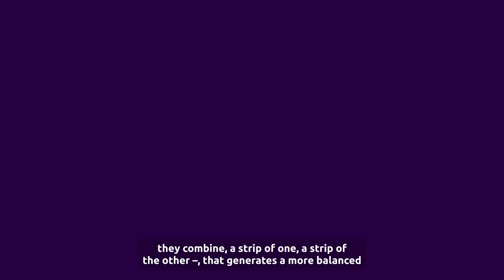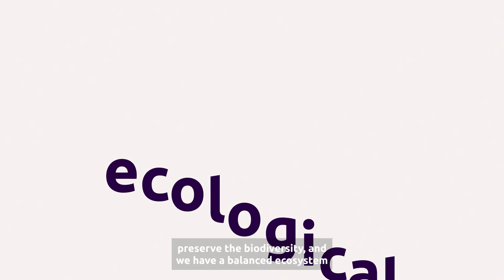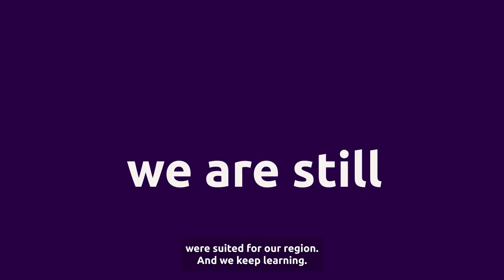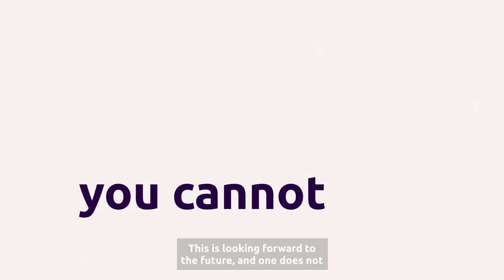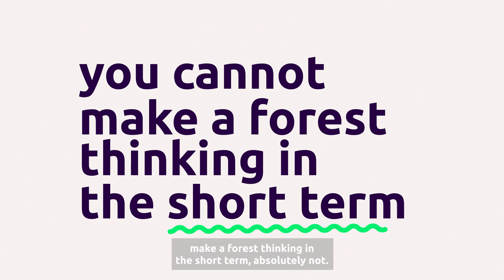Klabin’s forests’ differential advantages | Klabin Invest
Sustainable development is a commitment to Klabin. But how to ensure that your business’s main raw material is productive and sustainable at the same time? By mixing preserved areas of native forests with planted forests, the Company contributes to a more balanced environment and ensures better results for its business.

To mark the Environment Day, celebrated on June 5, we prepared the environment month here at Klabin Invest, and our first interviewee is José Totti, the Company’s Forestry Director. Want to learn more? Press play and watch it now.

Klabin Invest. More knowledge for better choices.